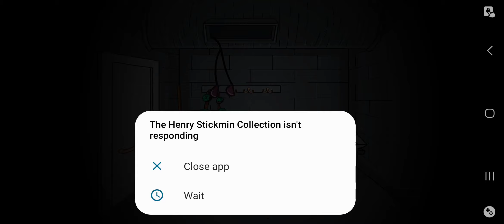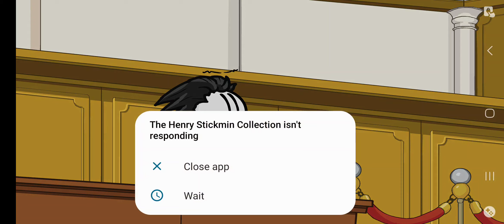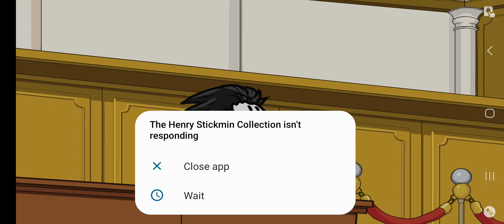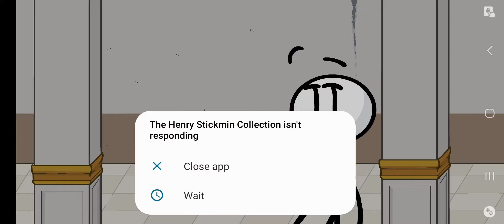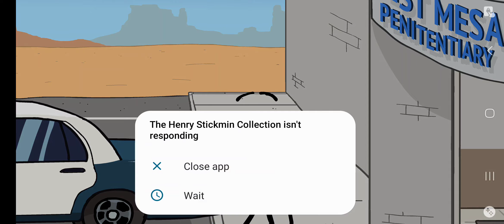Henry Stickmin collection: Escaping the prison